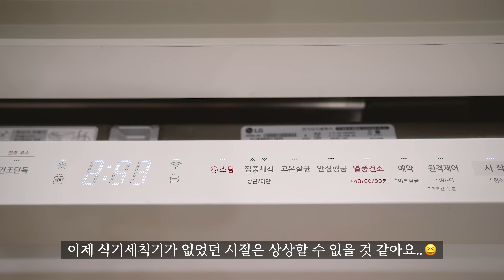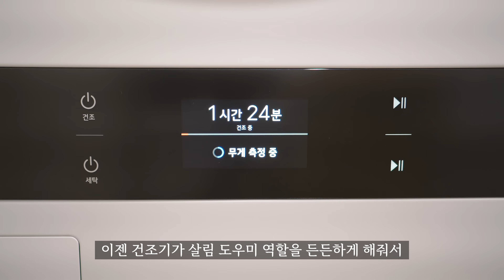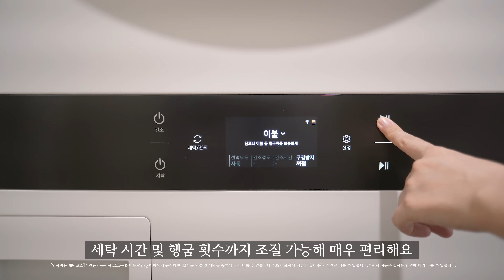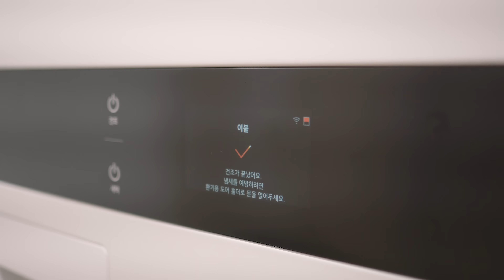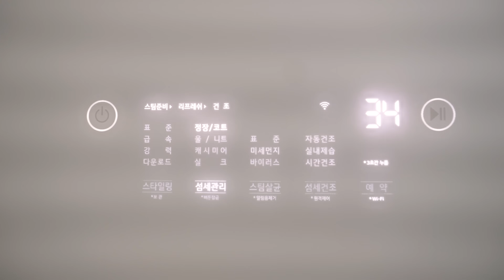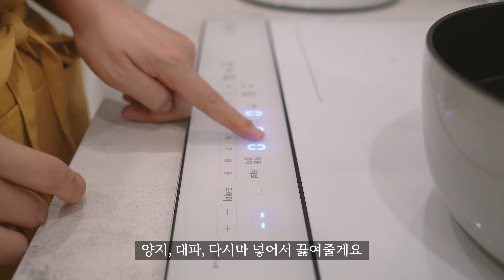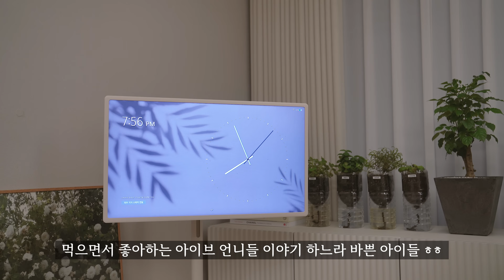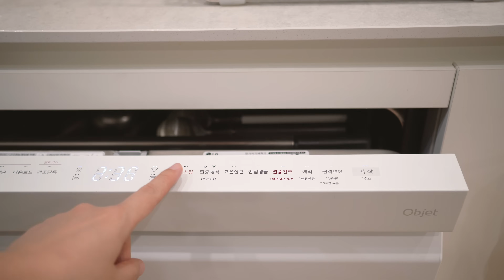SUB) 매일 사용하는 삶의 질 상승 가전템 4가지💡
수익금의 일부는 결식아동지원을 위한 캠페인에 기부되었습니다.
(*자세한 내용은 커뮤니티에 안내하였습니다)

"영상 내 제품 관련 상세 설명은 LGE.COM 제품 페이지를 참고해주세요.”
“For detailed product descriptions in the video, please refer to the LGE.COM product page.”